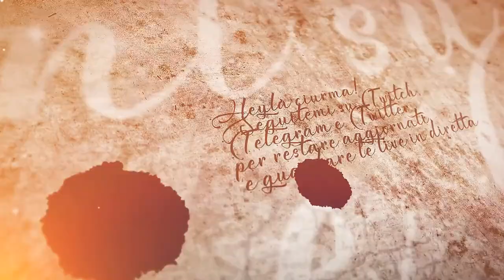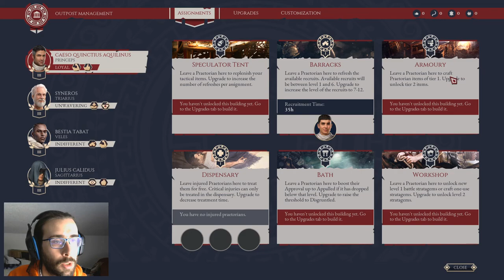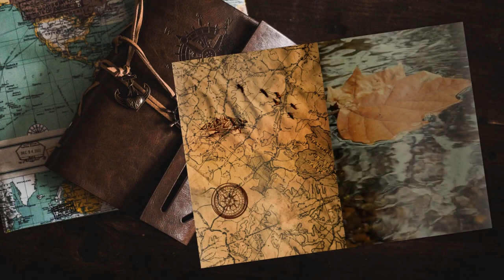Dove si va? - #10 Expeditions: Rome gameplay ita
Situazione di deambulazione molto confusa...